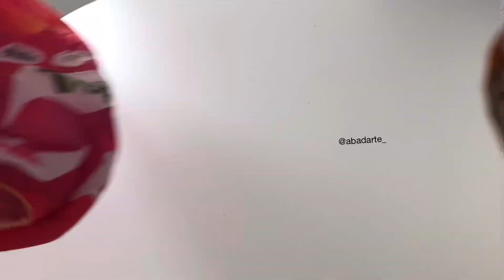DIY - Customização de ABADÁ (corte básico)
Corte simples para abadá com manga ou sem. Fica ótimo para usar com top de renda.
Vale também fazer aplicações com pedrarias e fitas.

Veja mais dicas em nosso